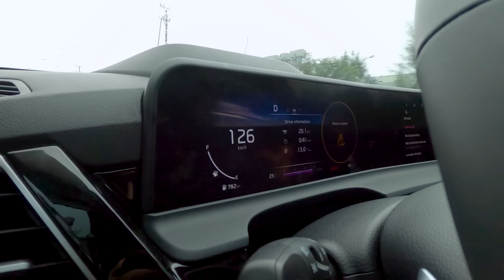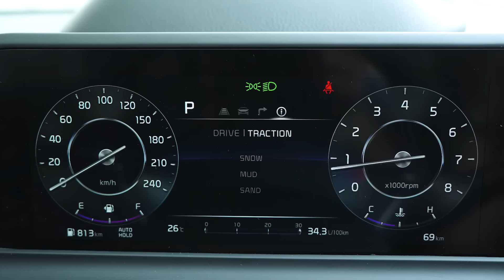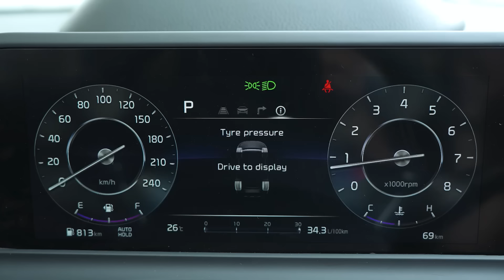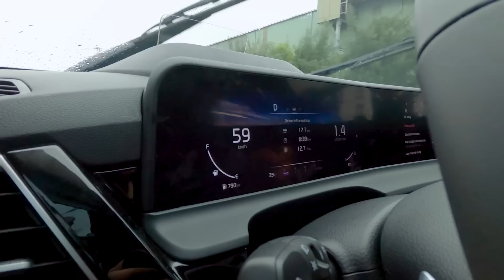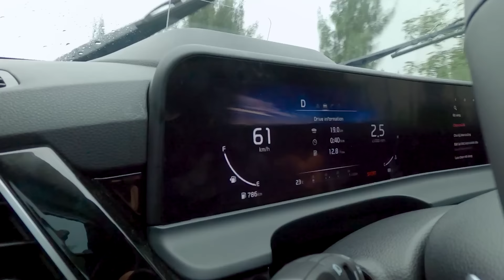Cầm lái Kia Seltos 2024: 1.5L nhưng chạy hay, nhiều điểm mới để lại sell tốt | AUTOPRO